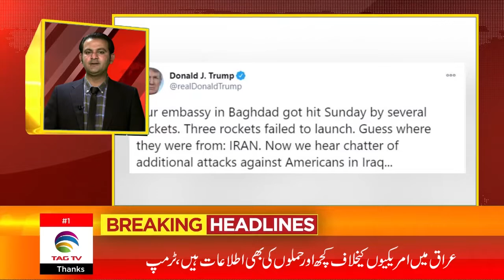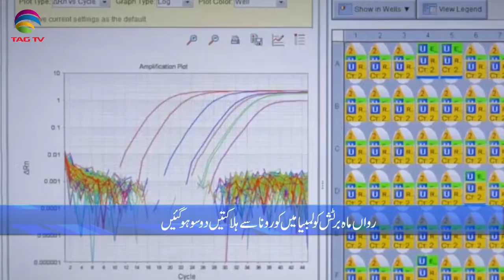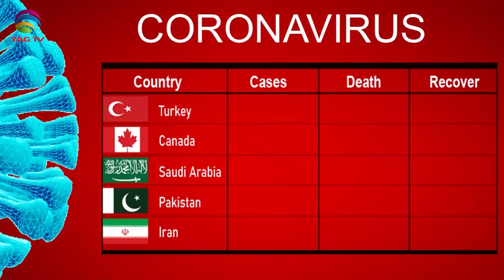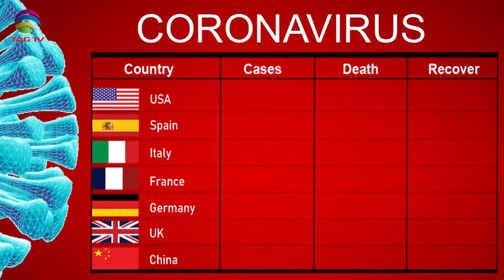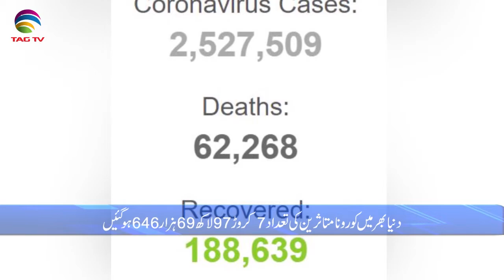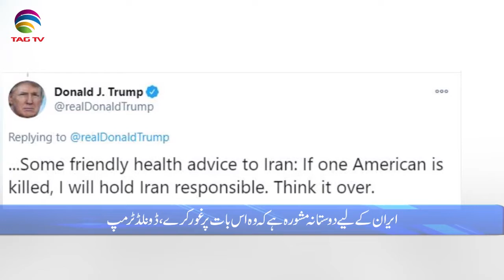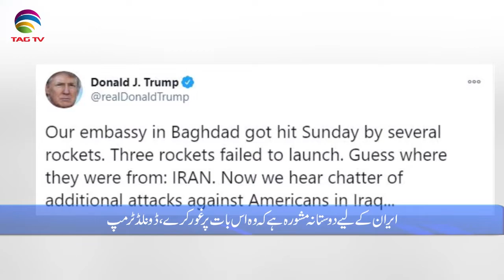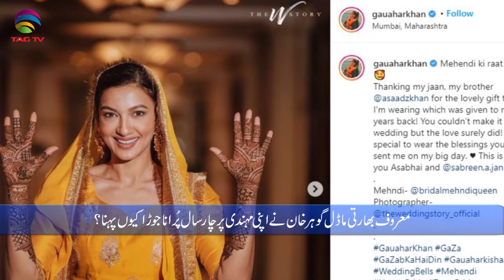International & Canadian News Bulletin in Hindi/Urdu - December 25, 2020